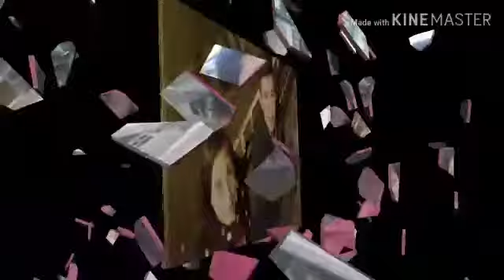Tu nombre en mí piel - dina paucar